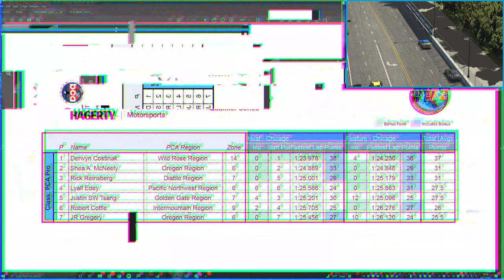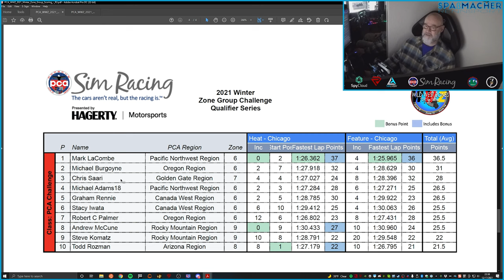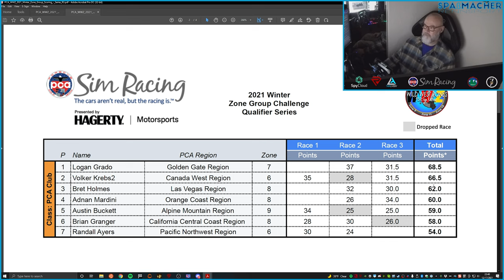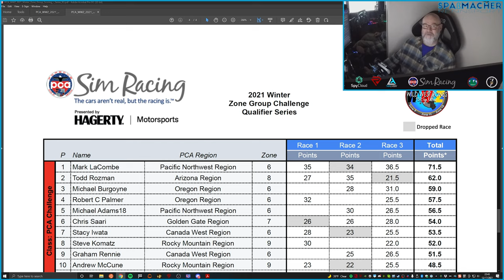WWZ 2021 Winter ZGCQ R3 Chicago Street Circuit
This is Race #3 of the Wild West Zones (Porsche Club of America Zones 6, 7, 8, 9, 11 & 14) 2021 Winter Zone Group Challenge Qualifier Series at Chicago Street Circuit. See details on the race, results, and series standings all